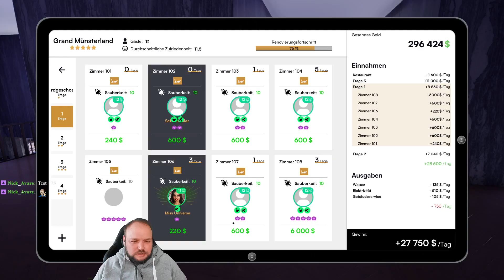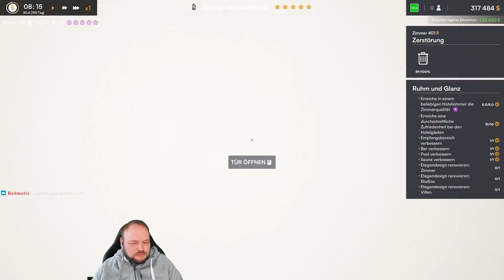Hotel Renovator 🛎️ 026 | die 4. Etage | Twitch Mitschnitt | deutsch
❓ Mehr Informationen ❓

🎮 Info 🎮
Hotel Renovator

Lass deiner Kreativität freien Lauf und baue das Hotel deiner Träume! Verwandle ein baufälliges Hotel in ein beliebtes Ausflugsziel. Sorge für Ausstattung, gestalte Zimmer und schaffe eine einzigartige Unterkunft. Hol dir die 5-Sterne-Bewertung!